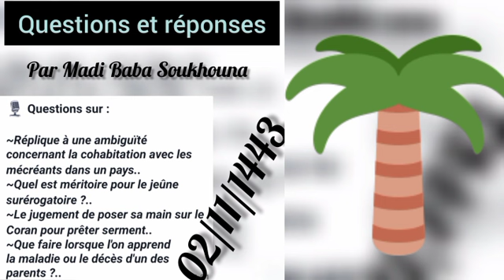Questions et réponses. 02/11/1442. par Madi Baba Soukhouna